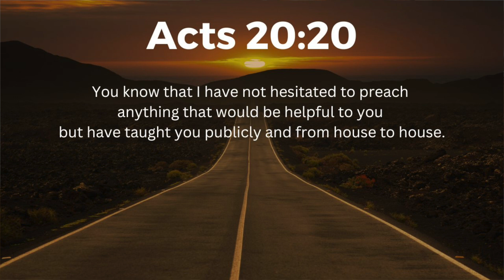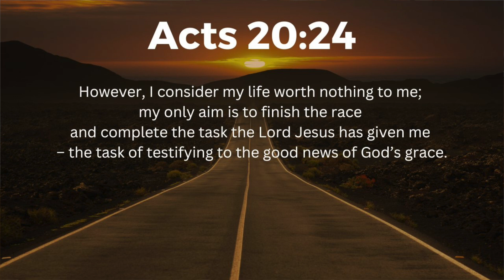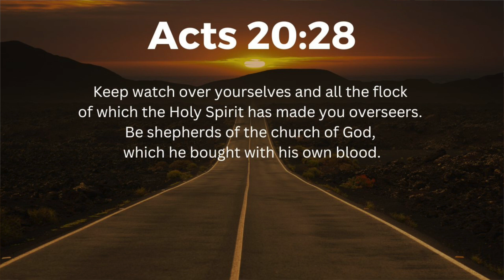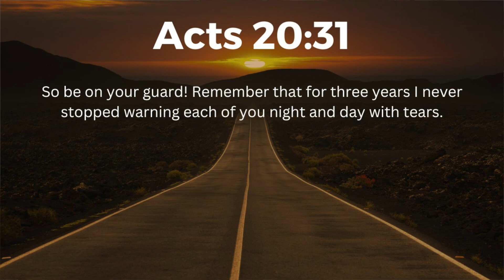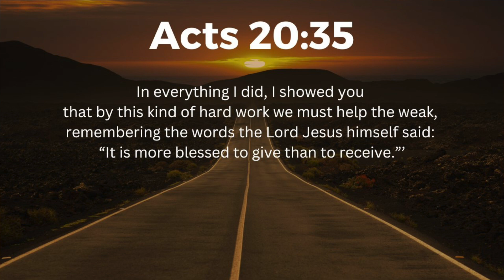Acts #40 Devotion [Acts 20] "A MODEL MINISTRY"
Thanks for checking out this devotional video. In today's video we see Paul saying goodbye to the Ephesian Elders. In doing so we are given a glimpse of his priorities and his emotional state. We see his deep love for them and for the proclamation of the Word - all of which is driven by the Holy Spirit. Does the Word & Spirit impact our lives like this?

In 2024 the NBC Pastors will be exploring different parts of God’s Word in detail.
On Wednesdays I will be exploring the Book of Acts with you. We would love you to join us!
The videos are available on our channel, where you can also find our live-streamed church services and other videos.

The devotions are four days a week (Tuesday to Friday)
Each day we are reading from a different portion of God Word
(The Sermon on the Mount, The Book of Acts, Jesus in the Gospels & A Bible-Wide Deep Dive)
Each reading will be accompanied by a short devotional on YouTube by the pastoral staff.